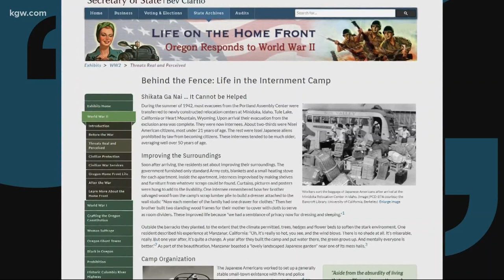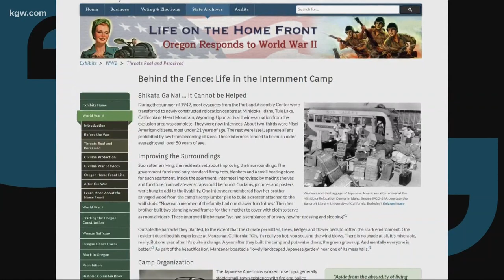Remembering a dark piece of American history: Japanese internment camps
A reminder of a very dark, horrific piece of local history: the U.S. internment of Japanese Americans.